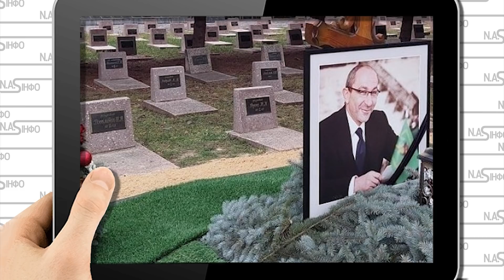Просто на похоронах! Вдова приголомшила. Панахида по Кернесу Мільйони в кишені. Харків - бачили?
Одним із перших до могили прийшов старший син  Кирило Кернес і колишня дружина мера Галина Привалова із сином Данилом Приваловим. Пізніше до них приєдналися вдова Оксана Гайсинська та її син Родіон.